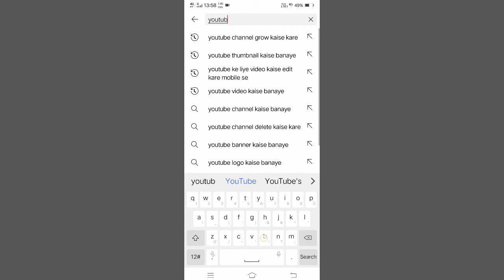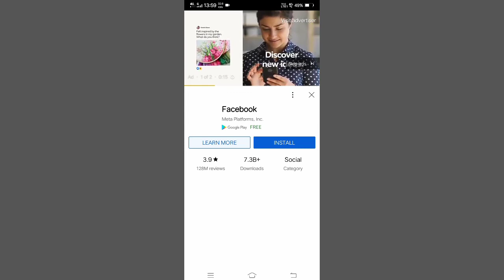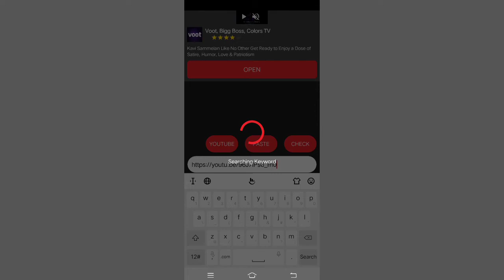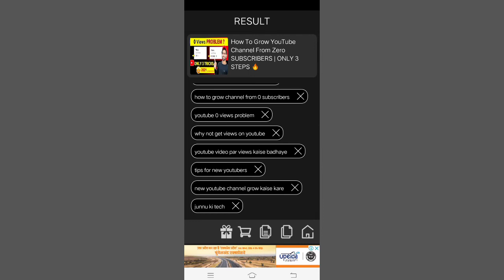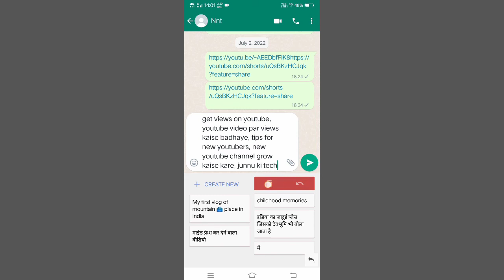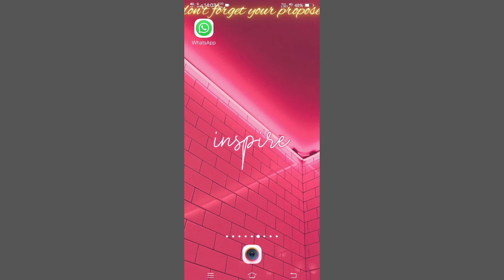YouTube video viral kaise kare 2022 | how to viral YouTube videos